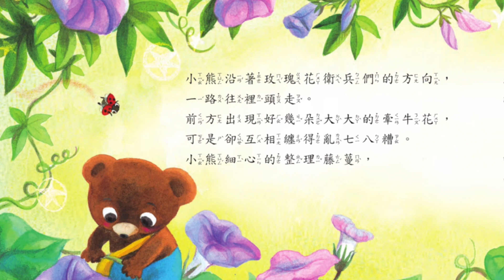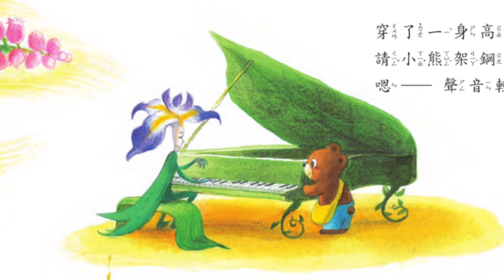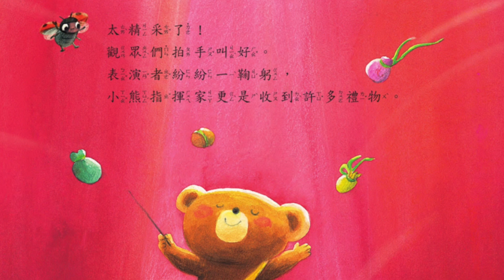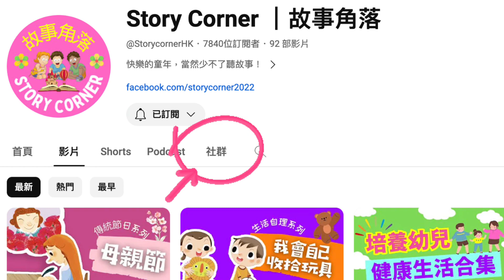粵語兒童故事｜《小熊夢遊花境》｜愛護自然｜夢幻奇遇｜有聲繪本｜廣東話睡前故事｜Cantonese Bedtime Stories Read Aloud For Kids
點止繪本咁簡單⁉️【睡前1小時課程，讓孩子愛上自信表達✨】
🤔 繪本世界琳瑯滿目，令你疑惑如何選擇適合孩子的故事？
🤔 故事能引導孩子感知生活，但你同時又想他們從閱讀中增強理解能力？
🤔 你會就着畫面問問題，但長時間一問一答，怕孩子感到沉悶？
🤔 繪本很精彩，不過自己沒太多時間，設計延伸學習活動，讓孩子從繪本獲益更多？

「提升互動能力繪本課程」 協助爸媽解決以上問題！

睡前一小時，善用小朋友愛聽故事的天然好奇心，在歡笑和遊戲中，
不知不覺間提升五大能力⬆️，拉開與同齡人距離！
無論小朋友參加面試、對外溝通，都自信十足，閃閃發光，更容易脫穎而出！

🌟✨目標：訓練五大能力🌟✨
✅ 專心聆聽
✅ 用心理解
✅ 細心觀察
✅ 生活認知
✅ 自信表達

🌟✨課程資訊 ✨🌟 廣東話班
日期： 2025年3月4日開始，逢星期二
形式： 線上課程，ZOOM直播互動
教學語言：全程廣東話
對象：3～6歲幼稚園小朋友

🌟✨課程資訊 ✨🌟 普通話班
日期： 2025年3月5日開始，逢星期三
教學語言：全程普通話

💬故事簡介~

小熊今天跟媽媽一起散步，
誰料他跌進一個深深的樹洞，
來到一個充滿花花的地方.
究竟他會遇到甚麼事情呢？
 一起來聽聽這個故事吧！

精彩故事停不了👇🏻

📚關於這次分享的圖書~

作者： 周淑萍
繪者： 邱千容